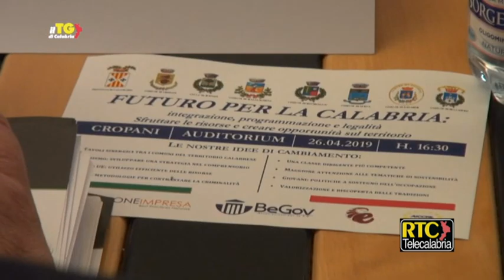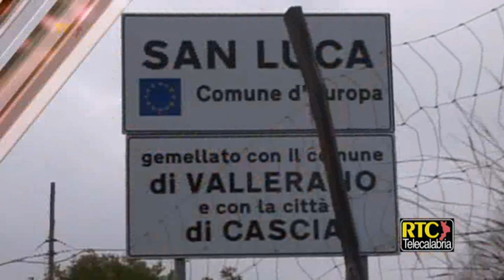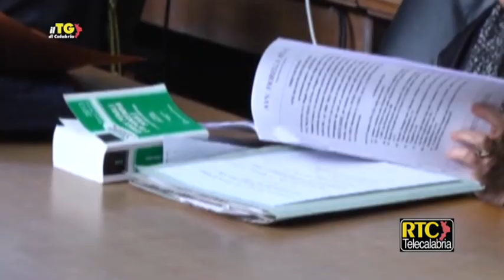Il Tg di Calabria RTC del 26 aprile 2019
Via della seta, Patriciello (FI): "Grave errore escludere Gioia Tauro" ---
Quale futuro per la Calabria: convegno di BeGov a Cropani ---
San Luca/ Davi raggiunge il quorum per presentare la lista ---
Siclari: "Segnale importante due liste a San Luca" ---
Catanzaro/ Nuovo gioco per i disabili al Parco della Biodiversità ---
Reggio/ L'assessore Calabrò: "Il Comune ha cercato di recuperare il disavanzo" ---
A un detenuto di Rossano il premio "Sulle ali della libertà" ---
Trovato con 10 grammi di cocaina e 3600 euro, arrestato ---
Reggio/ Ladri al Liceo Classico "Campanella" ---
Violenze e minacce a convivente, lametino arrestato ---
Madama Butterfly chiude la stagione al Politeama di Catanzaro ---
Anteprima Calcio/ Per il Crotone sfida cruciale a Venezia ---
Anteprima Calcio/ Catanzaro per il terzo posto, Reggina per i playoff ---